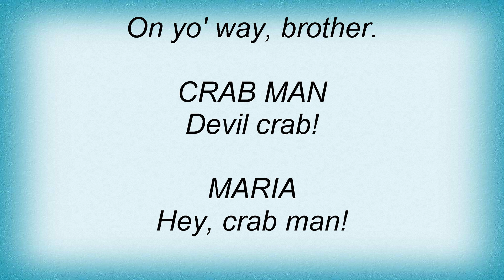Ella Fitzgerald - Crab Man Lyrics